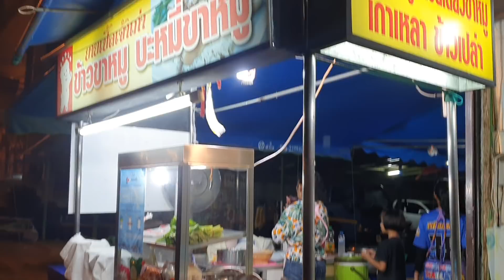บะหมี่ขาหมูคากิ เพิ่มคอลลาเจน ร้านประจำ